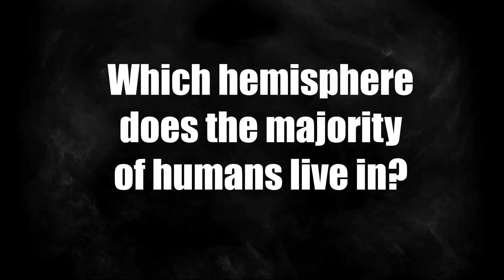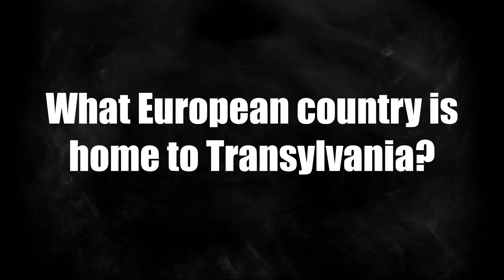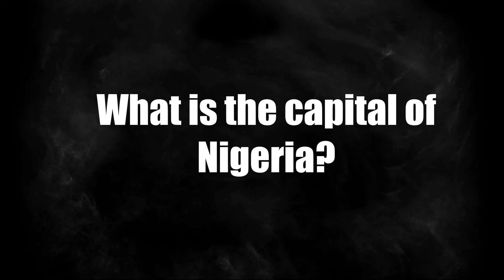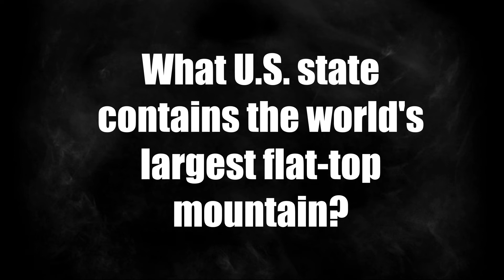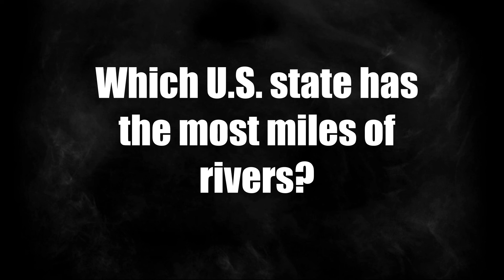Quiz: Afternoon trivia challenge: March 19, 2022